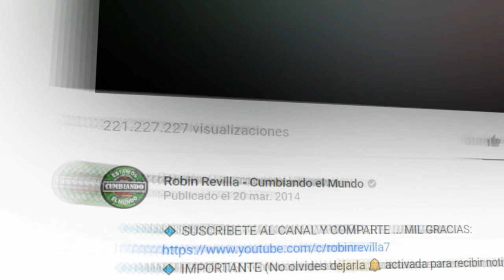LA DANZA DEL GORILA | GRUPO LOS ILLESKAS